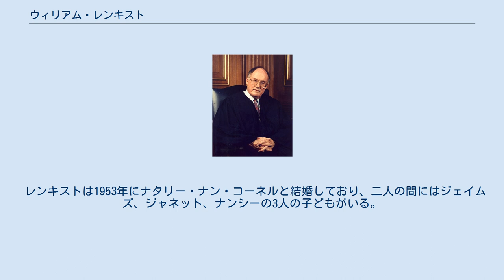ウィリアム・レンキスト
ウィリアム・レンキスト ウィリアム・レンキスト（William Hubbs Rehnquist、1924年10月1日 - 2005年9月3日）は、アメリカ合衆国の法律家。
アメリカ合衆国最高裁判所（連邦最高裁）の陪席裁判官（最高裁判事）、後に首席裁判官（最高裁長官）を務めた。
連邦政府の権限拡大やプライバシーの権利、アファーマティブ・アクションなどについて批判的な判決を執筆しており、保守派判事として知られている。
 レンキストは下級裁判所において裁判官としての経歴が一切ない最高裁判事であり（合衆国憲法には最高裁判事の任用資格が書かれていないため、裁判官としての経歴がまったくない者でも大統領が指名し上院が承認すれば最高裁判事になることができるが、そうした例は少ない）、最高裁判事から事実上昇格した最高裁長官でもある（アメリカでは、最高裁判事と最高裁長官は別個に任命されることになっており、長官が死去または引退した場合には外部から新たな長官が任命されるのが普通で、現職の判事が長官に昇格した例は少ない）という異色の存在でありながら、長官在任19年という歴代第4位の記録を打ち立てた。
 レンキストはウィスコンシン州ミルウォーキーで生まれた。
父ウィリアム・ベンジャミン・レンキストは紙や印刷装置、医療用品等を取り扱う商人であり、母マージェリー・レンキストは翻訳家・主婦だった。
同州ショアウッドで育ったレンキストは、ショアウッド高校を卒業後の1942年、オハイオ州ガンビアのケニオン大学に進学したが、翌年第二次世界大戦中のアメリカ陸軍航空軍に入隊した。
第二次世界大戦終了後スタンフォード大学に入学、1948年に政治学で学士号・修士号を取得した。
1950年にハーバード大学に進学し行政学修士号を取得、スタンフォード大学ロースクールに再入学し、1952年に卒業した。
同ロースクールでは後に最高裁で同僚となるサンドラ・デイ・オコナーと同級だった。
 ロースクールを卒業したレンキストは、最高裁判事ロバート・ジャクソンの元で助手を務める。
助手時代に書かれたメモの一つに、「分離すれども平等」として公共施設における人種隔離を正当化した1896年のプレッシー対ファーガソン裁判の判決を支持したものがあり、後に問題となった。
レンキスト本人は、メモの内容はジャクソン判事の見解であり彼個人のものではないと主張した。
その後アリゾナ州フェニックスで弁護士として勤務する傍ら、共和党の選挙活動に関わった。
リチャード・ニクソンの大統領就任後、レンキストは司法省入りし、法律顧問局で司法長官ジョン・ミッチェルを補佐した。
司法省で優遇されていたことから、レンキストはウォーターゲート事件における内部告発者（ディープ・スロート）だったのではないかと長年みられていたが、2005年に元連邦捜査局副長官マーク・フェルトが真の情報漏洩者であると名乗り出たため、この疑いは晴れた。
 レンキストは最高裁判事ジョン・マーシャル・ハーランの後任としてニクソン大統領の指名を受け、1972年1月7日に最高裁判事に就任した。
レンキストはプライバシー権の拡大に反対し、連邦政府よりも州の権限を重視するなど、当時の最高裁では最も保守的な判事だった。
学校における人種差別廃止への裁判所の関与に反対し、またロー対ウェイド事件においては女性の中絶の権利を否定する反対意見を書き、また学校での礼拝や死刑制度を支持した。
当時は単独で反対意見を執筆することが多かったが、以後の判事の交代では共和党の大統領に指名された最高裁判事が多かったため、レンキストの考えは徐々に他の判事にも受け入れられていった。
 1986年、最高裁長官のウォレン・バーガーの引退を受けて、ロナルド・レーガン大統領はレンキストをその後任に指名、上院での承認を経て9月26日に長官に就任した。
レンキストは憲法上の州の権限拡大を主張し、1995年の合衆国対ロペス事件では、学校の周辺での銃の所持を禁じた連邦法が憲法の定めた連邦議会の権限を越えており違憲とする多数意見を執筆した。
またゼルマン対シモンズ－ハリス事件でレンキストは、政教分離を緩やかに解釈し、宗教系の私立学校への公金支出となるスクール・バウチャー制度について合憲判断...